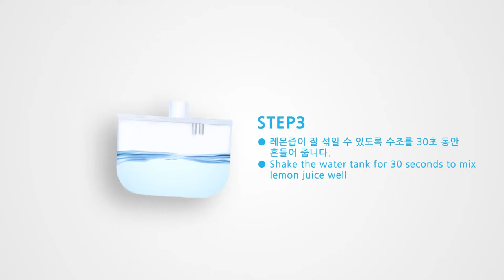수소미스트 워터테라피 세척동영상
트로닉
워터세라피
당신의 피부를 지켜주는
스마트한 미스트

언제나 어디서나
당신의 피부를 지켜드립니다.